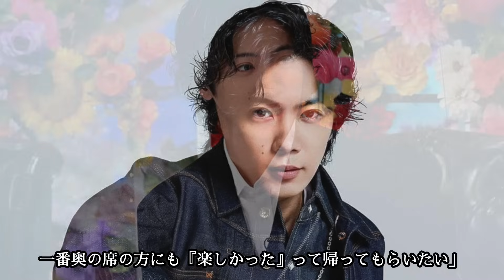Number＿iの新曲でTOBEの新しいやり方が話題に！？神宮寺勇太のドラマで4月から使用決定か！？元旦に同時にタイアップ発表予定で話題に！？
こんにちは日刊芸能スマッシュTVです。

日本のエンタメをメインに
いろんな角度から配信をしていきます。